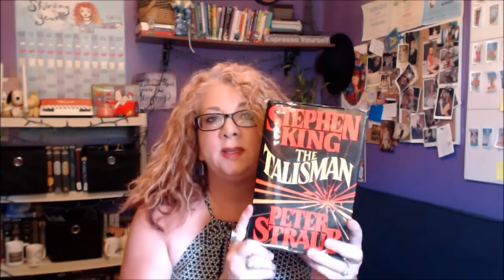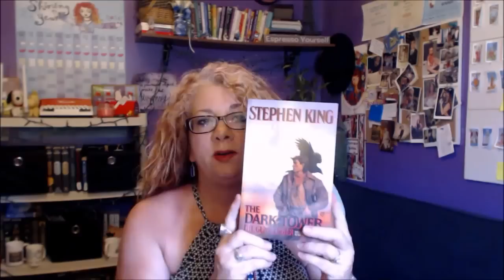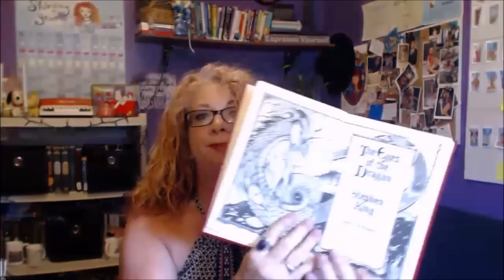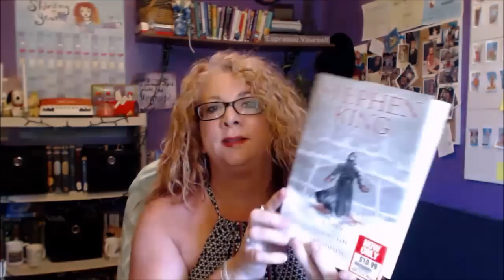My Favorite Stephen King Books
Note: I forgot the GREEN MILE... an awesome book, and a great movie...

Note: All items have been purchased by me with my own money. Any items sent for review will be clearly noted here or in the video. All opinions are honest and are my own.